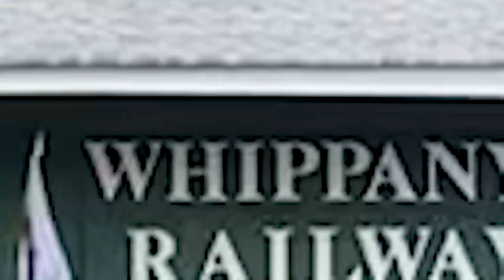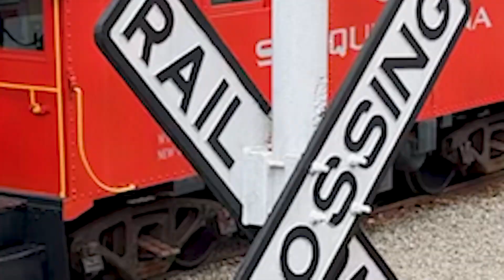Whippany Railway Museum 5/19/24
Sunday, May 19th, 2024, marked the 175th anniversary that the Central Railroad of New Jersey (CNJ or Jersey Central Lines) was founded. Whippany Railway Museum hosted an event to celebrate this historic day. NJT 4109 was there visiting the museum it came in on M&E train MO91 Thursday night. The day before all the engines plus 4109 were outside the M&E shops in Morristown so I stopped by and got a picture. On the day of the event I went to Whippany, I rode the train pulled by one of M&E's "new" GP15-1s ( 24 is an ex-Missuiori Pacific, EX Union Pacific/ Union Pacific Yard (UPY) GP15-1). It was nice seeing it and riding behind it plus we went westbound toward Morristown which is rare for Whippany to do which was a nice change of pace from the normal eastbound excursions.